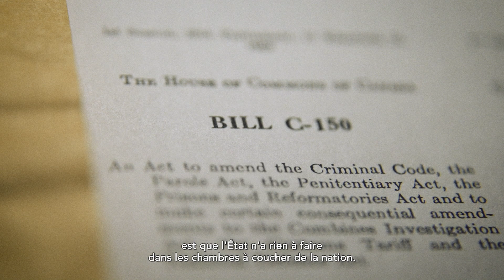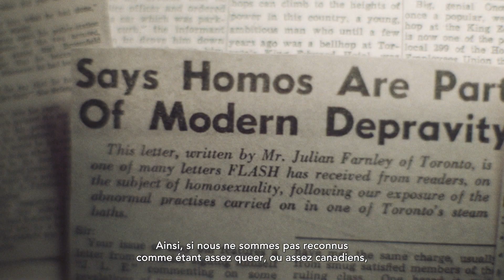Sex, Sin & 69 Documentary Trailer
SEX, SIN & 69  (Rated PG)

Visit Sex-Sin-69.ca today to learn where you can see the full documentary.

The Sex, Sin & 69 documentary is an 80-minute historical, retrospective film about the 1969 legislation to ‘decriminalize’ homosexuality.